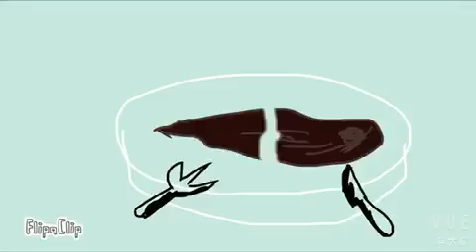Megamouth episode 8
The Megamouth is a series I created in my spare time. It's very simple and is the first attempt with animation. I tried to make it fun to watch.

By Little C